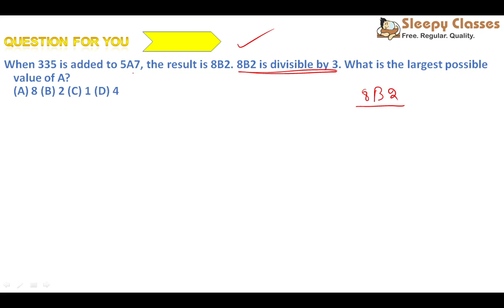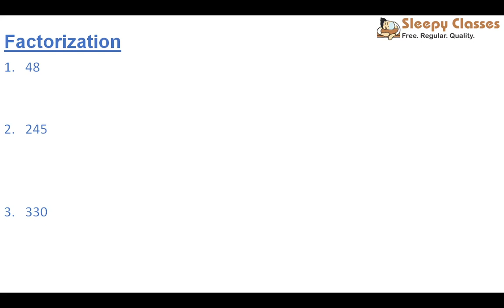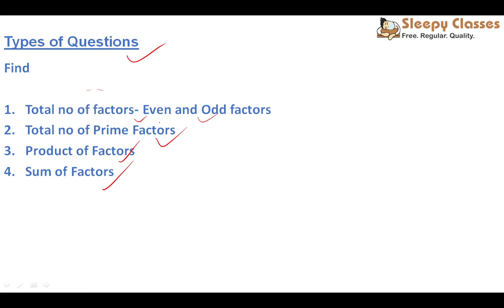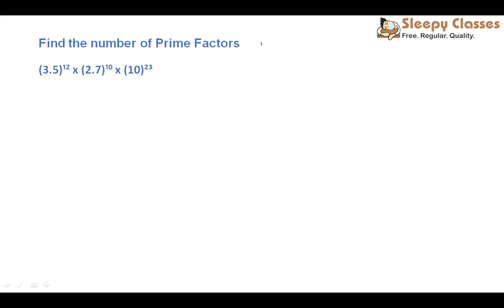QUANT FOR ALL || NUMBER SYSTEM (Lect-11) || BANK || SSC || EPFO ||CSAT || State PCS